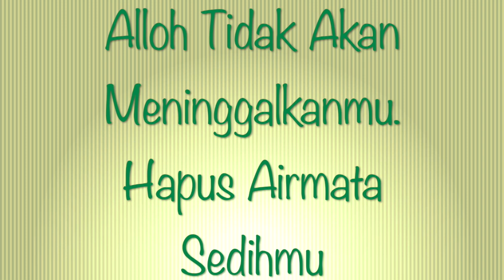ALLOH TIDAK AKAN MENINGGALKANMU...HAPUS AIRMATA SEDIHMU !!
Telah disampaikan di Radio Suara Muslim Surabaya pada Kajian Fajar Motivasi Al Quran setiap hari Kamis pukul 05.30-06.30

Salurkan donasi anda untuk mendukung Dakwah DK pada rekening berikut :
1. Mandiri
Silvia F-DK

2.BCA
Muji Sampurno

3.BSM
Ainurrofiq QQ.Dar alKayyis

Like semua video-videonya
Bunyikan loncengnya untuk mendapat pemeberitahuan video terbaru

Semoga Bermanfaat

Jazakumulloh Ahsanal Jaza